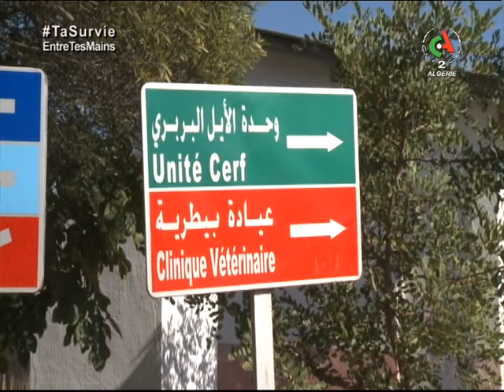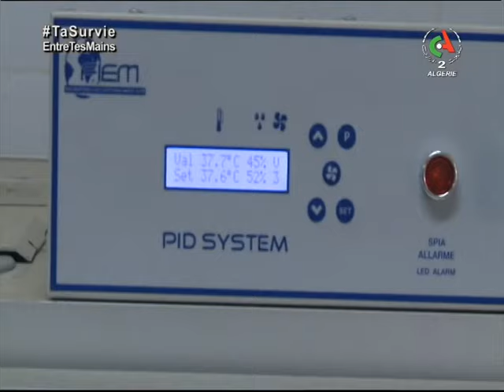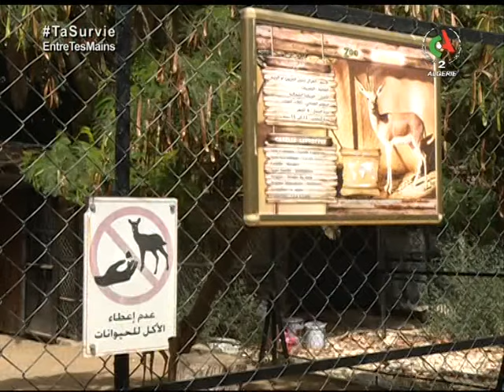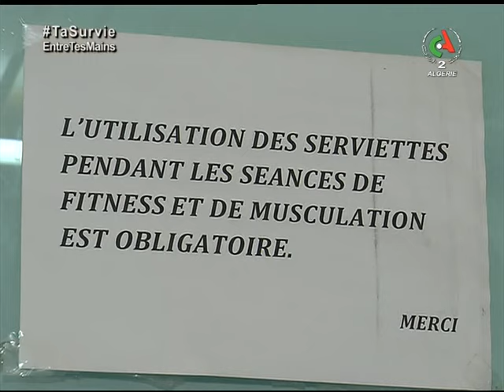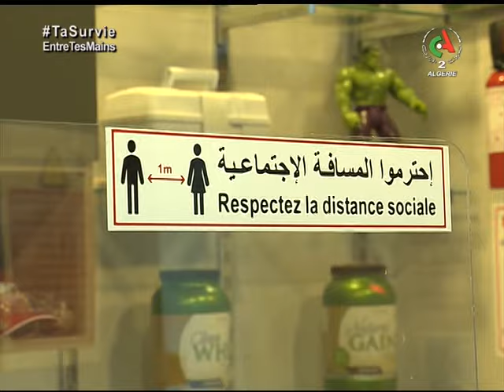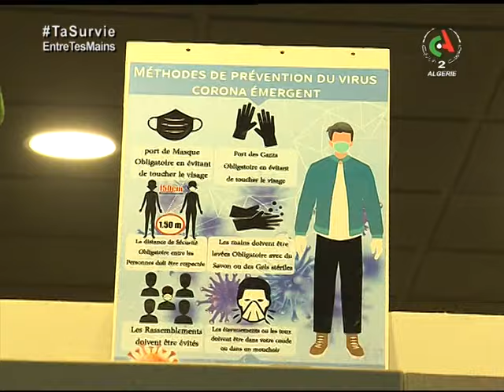Bonjour d'Algérie - Émission du 16 septembre 2020